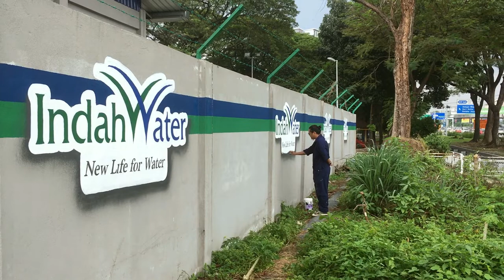IWK Logo Mural Painting | Paintura Studio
Logo painting for Indah Water Konsortium (Malaysia) by Paintura Studio